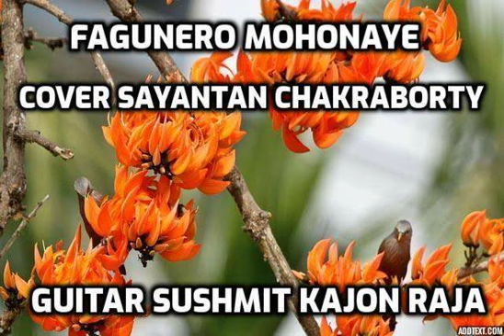Fagunero Mohonaye Guitar Sushmit 🎸 Kajon Raja Sayantan Chakraborty